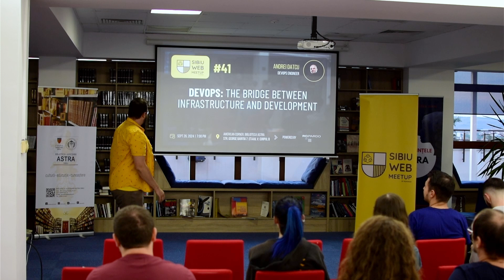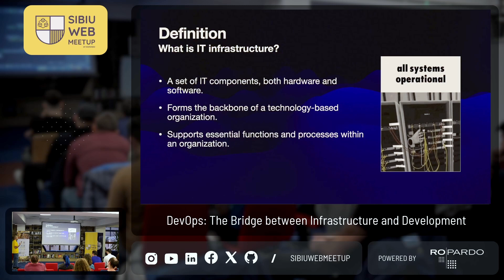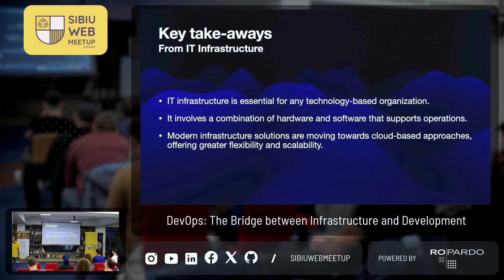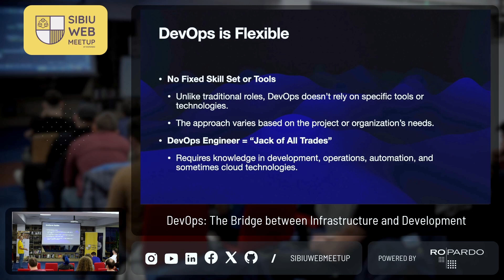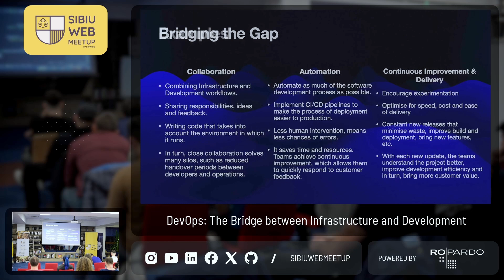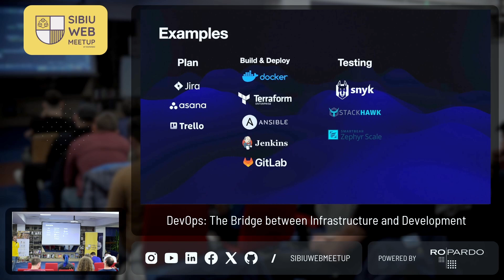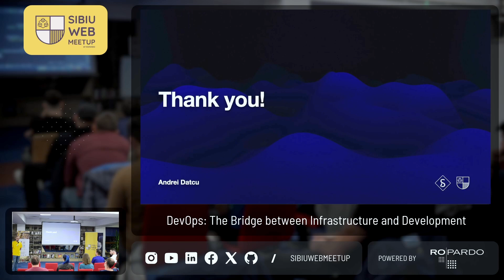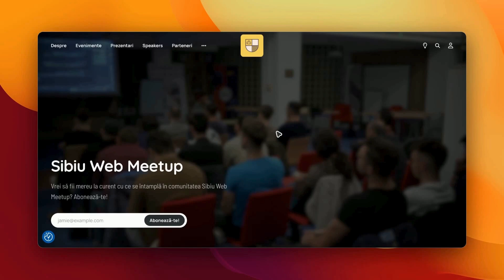Sibiu Web Meetup #41 - DevOps: The Bridge between Infrastructure and Development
La Sibiu Web Meetup #41, vom explora aspectele fundamentale ale Dezvoltării, Infrastructurii și DevOps. Această sesiune va oferi o înțelegere clară a rolurilor distincte pe care le joacă dezvoltarea și infrastructura în proiectele web. Veți învăța cum dezvoltarea presupune scrierea codului și crearea de aplicații, în timp ce infrastructura se referă la sistemele și mediile care susțin aceste aplicații. De asemenea, vom sublinia modul în care DevOps acționează ca o punte între aceste două domenii, facilitând colaborarea prin automatizare, integrare continuă și procese de implementare.

💬 Subject: DevOps: The Bridge between Infrastructure and Development
📣 Speaker: Andrei Datcu
🕒 Timp: ~1h

Sibiu Web Meetup, fondat în 2018, este un meetup gratuit deschis tuturor celor interesați de dezvoltarea web, design web și subiecte aferente. Aici, experiența nu contează, oricine este binevenit, fie că ești student, junior sau dev senior. Un meetup care se concentrează pe schimbul de cunoștințe și pe construirea unei comunități.

Esti pasionat(a) de un anumit subiect si vrei sa impartasesti acest lucru si cu alti oameni? Completeaza formularul de Call for Speakers!